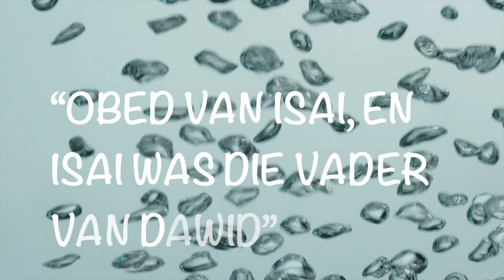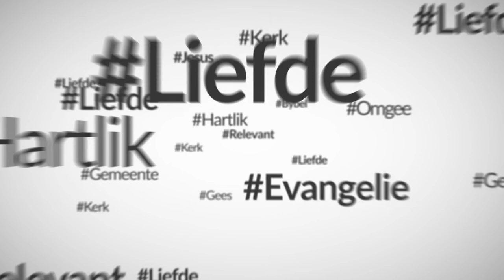Dit sal reg uitwerk! (Chris Heunis)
Dit sal reg uitwerk!